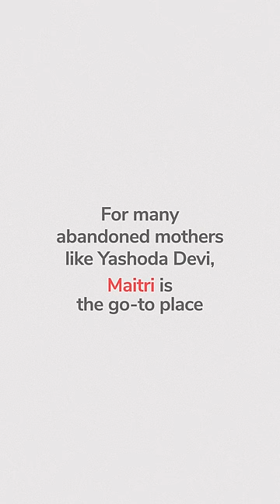Yashoda Devi was lucky to find a home like Maitri | You can help to save many more elderly widows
Yashoda Devi was lucky to find a home like Maitri, which provides shelter, food and dignity to abandoned widow mothers. Maitri needs your help in its mission to save many more elderly widows from begging on the streets.

Abandoned, elderly widows are the amongst the most vulnerable in India. After being thrown out of their often abandoned by their own children and are forced to beg for food and shelter. “Through Project Jeevan, Maitri houses aging widow mothers in two ashrams in Vrindavan and Radhakund (Mathura), providing them with wellness and well-being. The programme also reaches out to widow mothers beyond the ashrams with fruit, milk and healthcare services,” explains Winnie Singh, co-founder and executive director, Maitri India.

Established in 2000, GiveIndia is the largest and most trusted giving platform in India. Our community of 2M+ donors and 250+ corporate partners and brands have supported 2,500+ nonprofits, impacting 15M+ lives across India.

Raise funds for a non-profit/cause or help a loved one through an urgent medical crisis. Raising funds on GiveIndia is quick and easy. Checkout